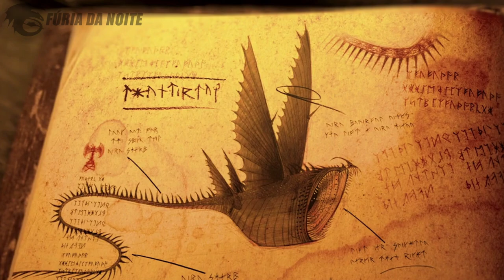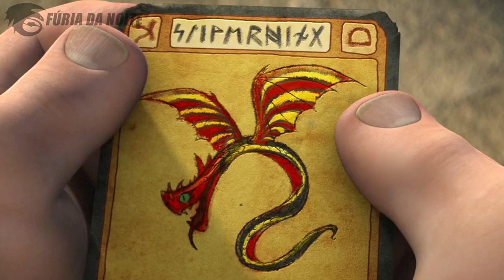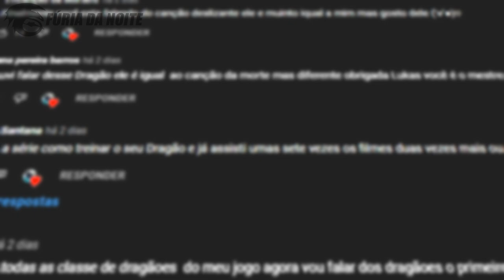5 DRAGÕES que Foram Inspirados em ANIMAIS! (Parte 2)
No vídeo de hoje eu mostrei algumas espécies de Como Treinar o Seu Dragão que foram inspiradas em animais do mundo real.